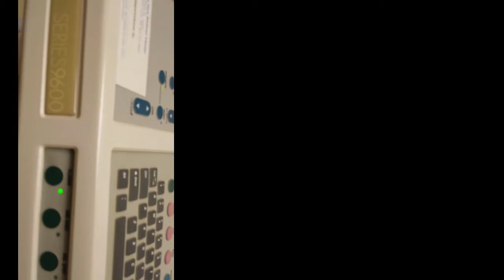OEC 9600 GSP Florida Video 2